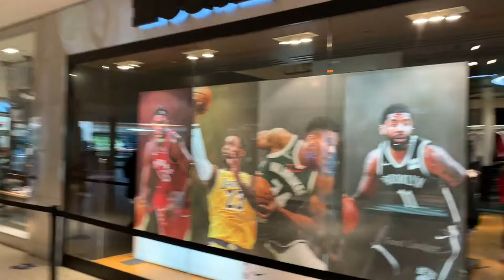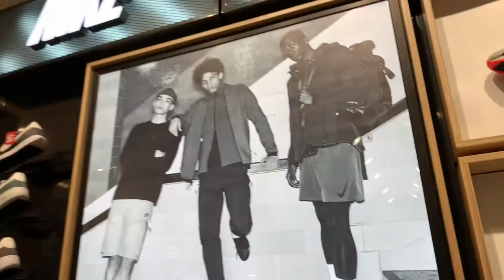HOUSE OF HOOPS BY FOOT LOCKER CHINOOK CALGARY || PINOY IN CANADA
Retail chain with brand-name athletic shoes, clothing & related accessories for men, women & kids.
 In-store shopping· In-store pick-up